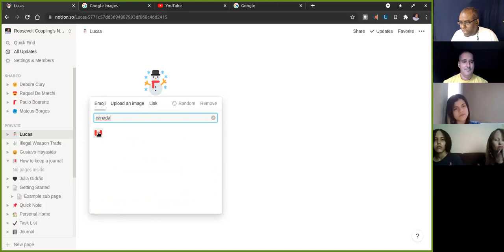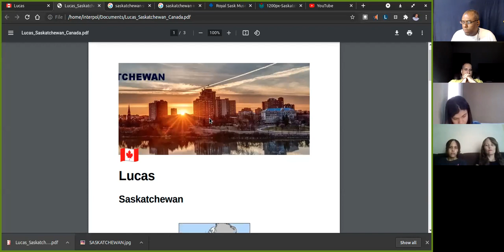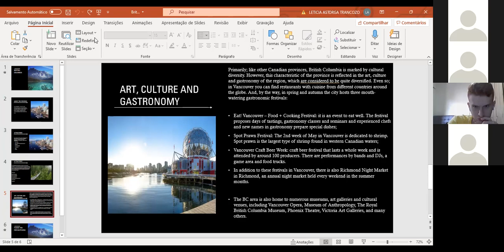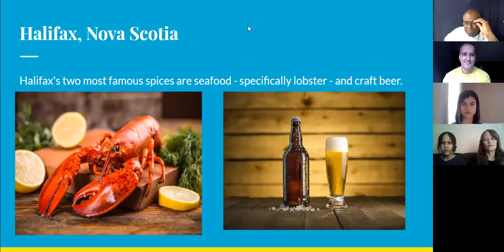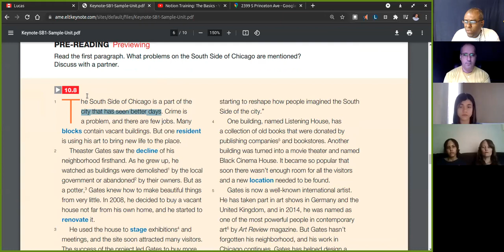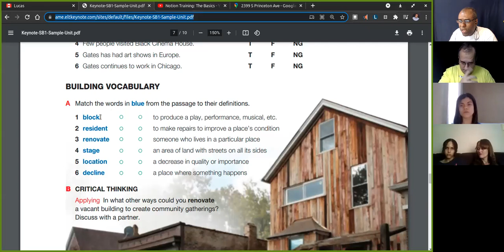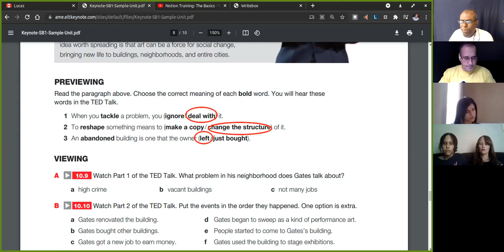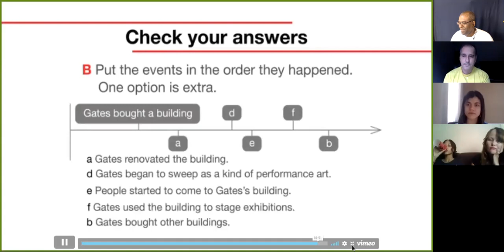Unit 10 pages 114-116 - Coopling Conversation Classes